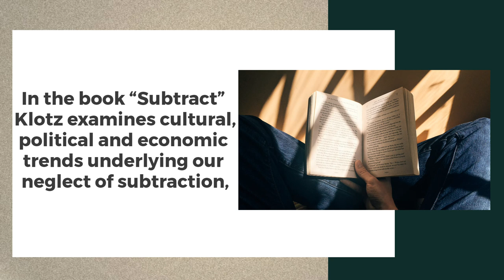Subtract Book Summary: The Untapped Science of Living with Less by Leidy Klotz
Blending behavioral science and design, Leidy Klotz's Subtract: The Untapped Science of Less offers a scientific appreciation of why we underuse subtraction—and how to access its untapped potential.